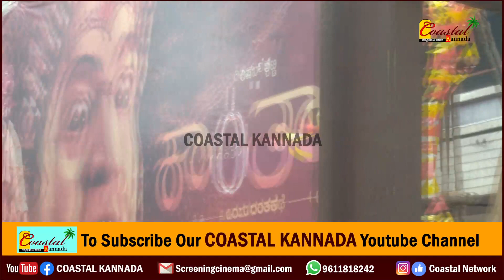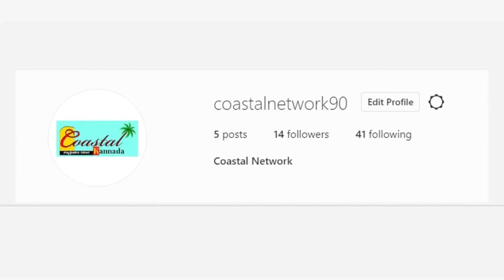Kantara last show in Santosh : ಸಂತೋಷ್ ಮೈನ್ ಥಿಯೇಟರಲ್ಲಿ 49ನೇ ದಿನಕ್ಕೆ ಕಾಂತಾರ ಪ್ರದರ್ಶನ ನಿಲ್ಲಿಸಿದ್ದೇಕೆ.?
kantara in santosh theatre
santosh theatre bangalore
kantara in gandhinagara
kantara gandhinagara collection